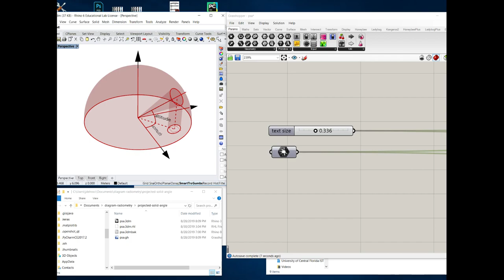Projected solid angle diagram in Grasshopper